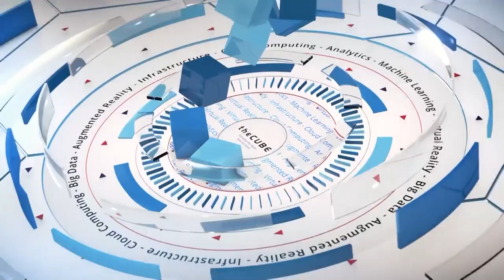Paul Giblin, Presidio | DevNet Create 2018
Paul Giblin talks with John Furrier & Lauren Cooney at Cisco DevNet Create 2018 at the Computer History Museum in Mountain View, CA.

Cloud-native attitudes takeover computing infrastructure at DevNet Create

Technology has seen a near complete overhaul in the past decade due to the transformative effects of cloud virtualization and the wireless world of the “internet of things.” Now at the onset of a digital renaissance spurred by smarter computing through artificial intelligence and automation for software development, technology’s newfound potential also comes growing pains. From startups to legacy companies, the tech industry looks to collaborative programs to help ease the transition.

“It’s a great program, because it’s about enablement. It’s helping people get from where they used to be … and moving them into a new space where they can now do much more with the network and continue to remain relevant as well,” said Paul Giblin (pictured), senior solution architect at Presidio Inc. With almost half a million developers in its community, Cisco DevNet is helping lead the charge in optimizing tech’s new landscape with its innovation enablement ecosystem.

Giblin spoke with John Furrier (@furrier), host of theCUBE, SiliconANGLE Media’s mobile livestreaming studio, and guest host Lauren Cooney (@lcooney), founder and chief executive officer of Spark Labs Consulting LLC, at the DevNet Create event in Mountain View, California. They discussed DevNet’s impact on the developer community and how Presidio’s work with Cisco is uncovering new opportunities in automation and cloud technology. (* Disclosure below.)

Reconstructing infrastructure with cloud in mind
Cisco DevNet caters to a range of developers and tech leaders interested in streamlined working processes and new solutions for the cloud and IoT spaces. The community provides tools and resources for users at every level, including those new to cloud, and its collaborative foundation gives all the opportunity to work together.

“As I continue to attend DevNet events and immerse myself in the community, I’m finding I’m starting to look at things through a new lens, and I think that’s one of the big values of coming here,” Giblin said about attending DevNet Create.

By empowering application developers with application programming interfaces, DevNet enables its community to improve apps through better utilization of data and streamline overall performance. For Cisco, the program provides the opportunity to engage directly with the fresh insights of today’s developer community.

“Even though Cisco’s exposing a lot of really cool functionality and capability, they might not necessarily understand how to leverage it, and I think that’s where the value really exists in the market today,” Giblin said. Historically indecisive on moving up the stack, DevNet allows Cisco to gain exposure to application-side perspectives while providing developers with reliable infrastructure tools.

Constructing that infrastructure is more crucial than ever, as security controversies surrounding tech giants like Uber Technologies Inc. and Facebook become increasingly common. “How do I make the network able to support whatever application may ride on top of it? … How do I allow people who aren’t necessarily going to be moving cables and getting deep with the network interact with it in a safe, controlled way?” Giblin asked.

Giblin utilizes the DevNet community tools to provide automation options to his team at Presidio. “In the infrastructure world, you’re going to have switch refreshes every so often, and it’s a difficult manual process. We’re working on a set of tools to automate to get people not doing rote labor nearly as much,” he said.

While automating around human labor can be a challenging task, Giblin follows a rule of thumb to ensure his team continues to thrive and innovate into the future. “Ripe targets for automation are the things you don’t like to do. Automate that, and you’ve got a built-in customer right there,” he concluded.

Watch the complete video interview below, and be sure to check out more of SiliconANGLE’s and theCUBE’s coverage of the DevNet Create 2018 event. (* Disclosure: TheCUBE is a paid media partner for DevNet Create. Neither Cisco Systems Inc., the event sponsor, nor other sponsors have editorial control over content on theCUBE or SiliconANGLE.)